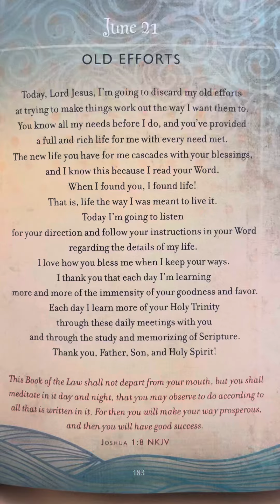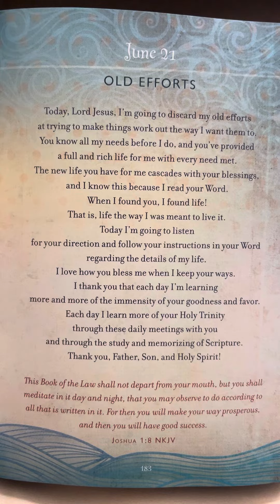June 21 - Thank You, Jesus